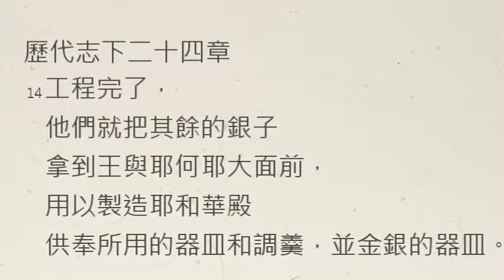【中壢+廣福教會】每日靈修 - 吳富仁牧師 - 8/3 - 歷代志下二十四章